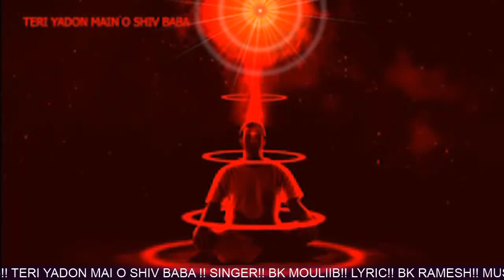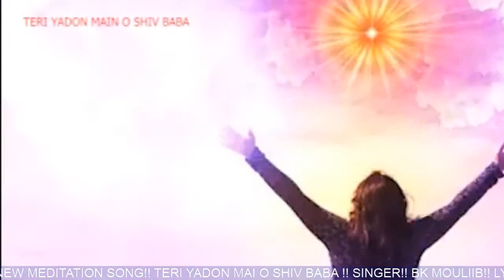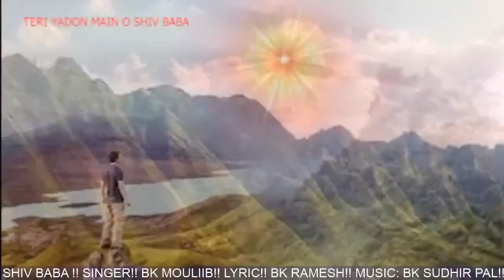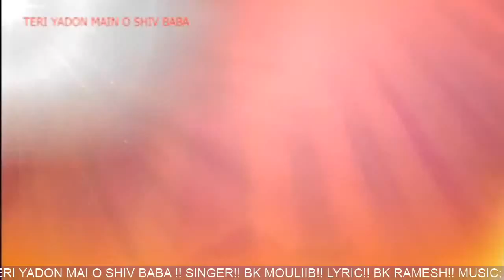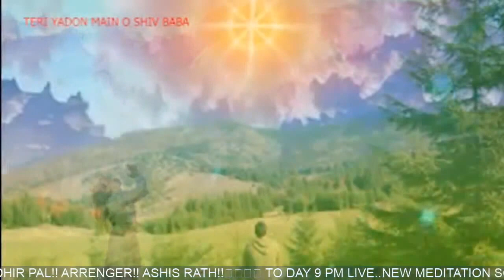तेरी यादों मैं ओ शिव बाबा! ! NEW SONG... प्रभु प्यार का गहरा अनुभव कराये।।JARUR SUNE...💥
🌹🌹ओम शांति 🌹🌹

SINGER: BK MOULIIB
LYRIC: BK RAMESH
ARRENGER: ASHISH RATH